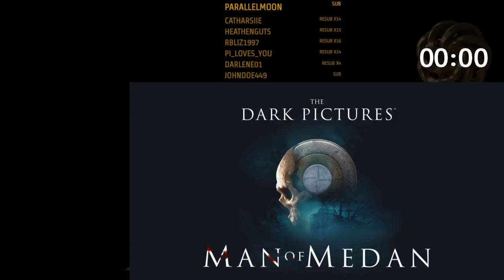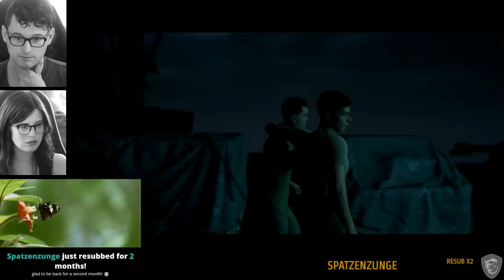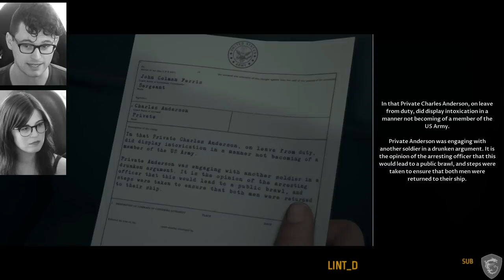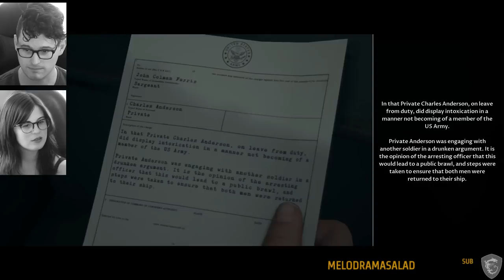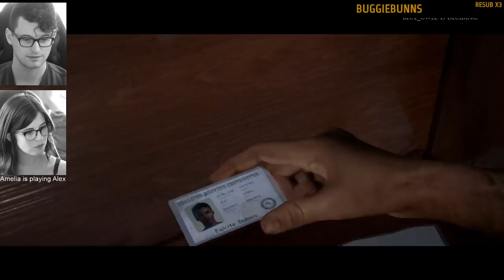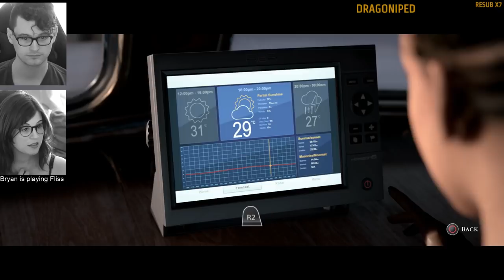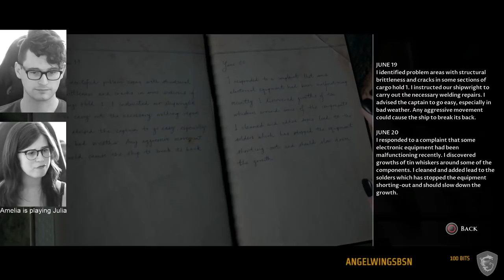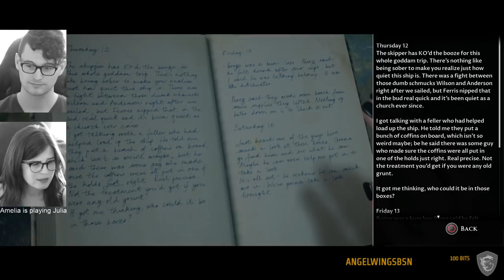Man of Medan (part 1 of 2) w/ Bryan & Amelia / Dechart Games